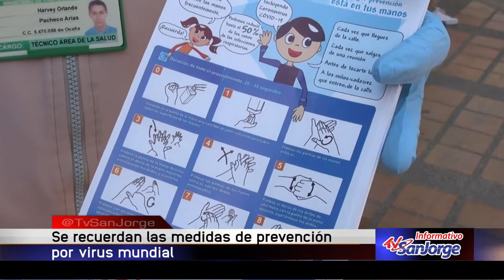Se recuerdan las medidas de prevención por virus mundial